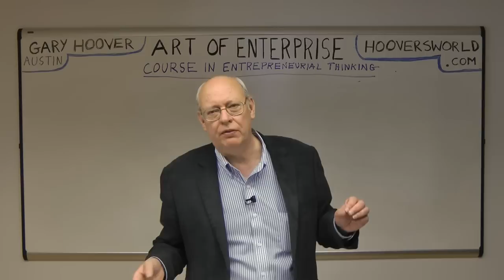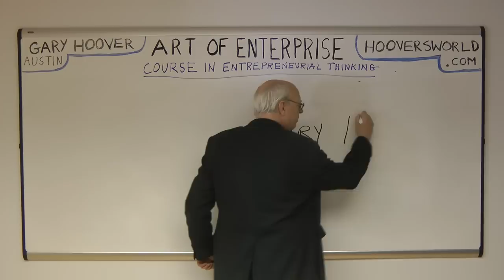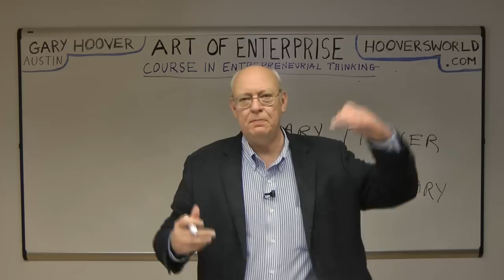Gary Hoover Huge Retail News Apple and Penney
Today (June 14, 2011) JC Penney announced they  were hiring (effective in November) the man who created the Apple stores as their new CEO.  Penney stock shot up 17%.  Here's my take on things.